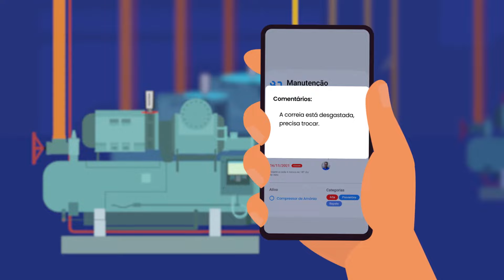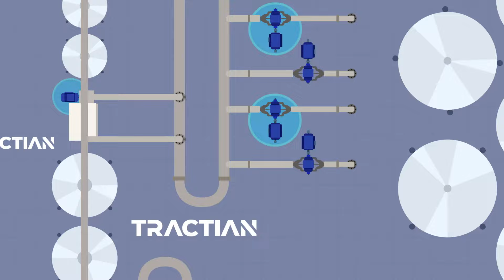Monitoramento Online para Manutenção Preditiva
📈 O Monitoramento Online é uma ferramenta que pode ser aplicada nas estratégias de manutenção preditiva, que potencializa indicadores importantes da manutenção como Disponibilidade e Confiabilidade das máquinas e equipamentos da indústria. 📊

🧰 Nesse vídeo explicamos os conceitos e como essa ferramenta funciona, aplicado à manutenção preditiva. 🔧

00:00 - Introdução
00:47 - O que é o Monitoramento Online?
01:59 - Como fazer o Monitoramento Online?
02:51 - Como funciona o Monitoramento Online?
03:47 - Falhas identificadas pelo Monitoramento Online?
04:04 - Quais são as vantagens do Monitoramento Online?